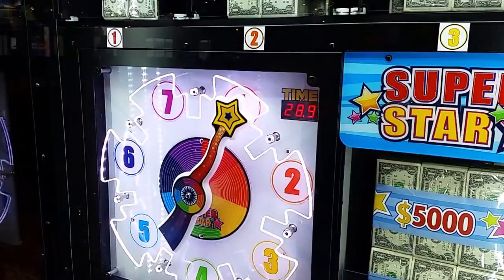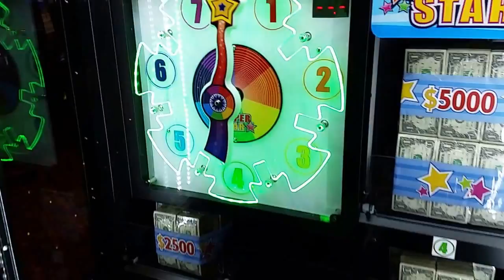Super Star - Skill Based New Slot Machine Game Play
To win a jackpot, you need to stop the spinning arrow at just the right time to pass through the barriers. It was a dollar per credit and the top prize was $5,000. Fun but challenging!